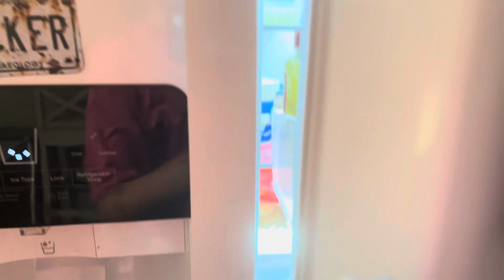The “cup of water” Problem: Figure video 💧